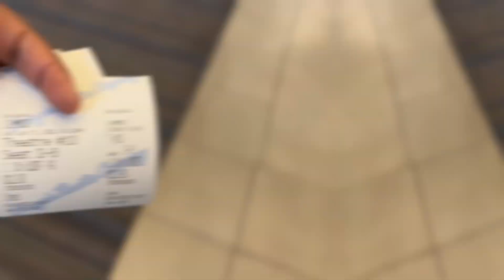GOING TO SEE THE LITTLE MERMAID IN 3D VLOG🧜‍♀️🧜‍♀️🧜‍♀️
Going to see the little mermaid in 3d